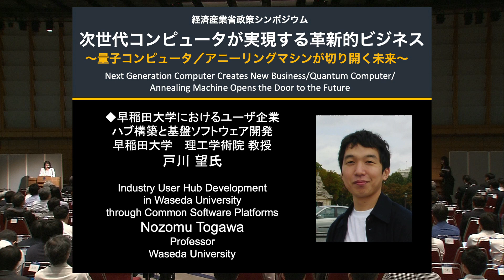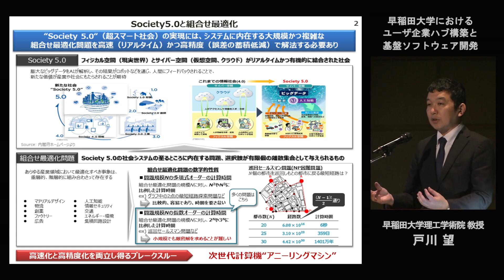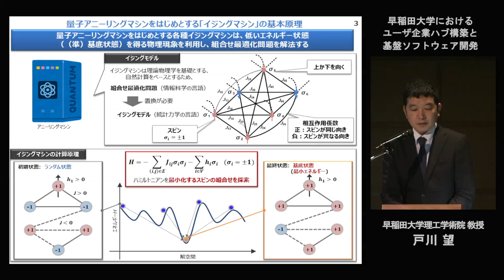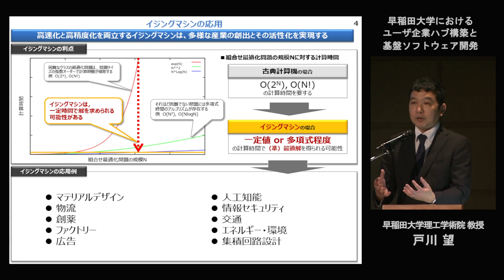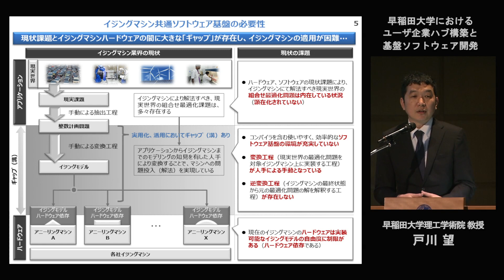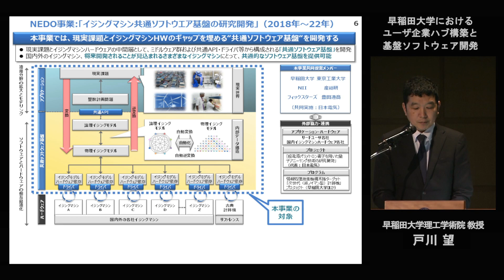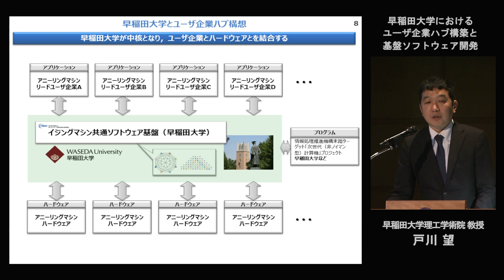「次世代コンピュータが実現する革新的ビジネス」⑪講演２ 早稲田大学 戸川望氏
令和元年5月20日に、経済産業省政策シンポジウム「次世代コンピュータが実現する革新的ビジネス　～量子コンピュータ/アニーリングマシンが切り開く未来～」を開催しました。
他の講演の動画や当日の講演資料は、経済産業省のHPよりご覧いただけます。

（注）主催：経済産業省、国立研究開発法人新エネルギー・産業技術総合開発機構（NEDO）、共催：早稲田大学、日本電気株式会社、株式会社日立製作所、産業技術総合研究所、日本電信電話株式会社、富士通株式会社、後援：日本経済団体連合会、電子情報技術産業協会、事務局：豊田通商株式会社
（注）本シンポジウムは、国立研究開発法人新エネルギー・産業技術総合開発機構（ＮＥＤＯ）の委託事業「高効率・高速処理を可能とするAIチップ・次世代コンピューティングの技術開発／次世代コンピューティング技術の開発／イジングマシン共通ソフトウェア基盤の研究開発」の一環として開催したものであり、本動画の著作権は、委託先の一社である豊田通商株式会社に帰属します。